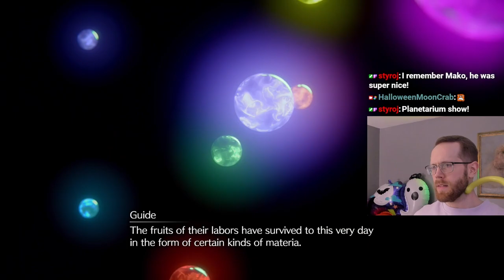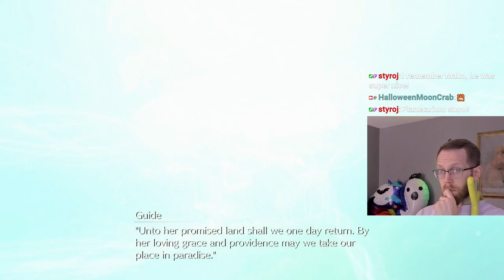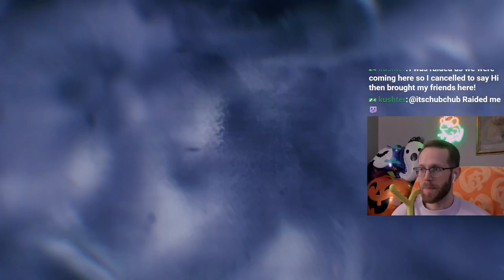Final Fantasy 7 Remake Full Playthrough! | Part 10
Part 10 of the full FFVII Remake playthrough!

0:00 Final Fantasy
2:54 Final Fantasy 7
5:00 The Remake